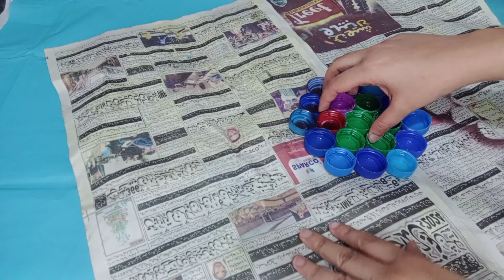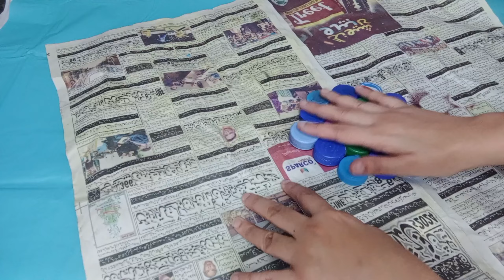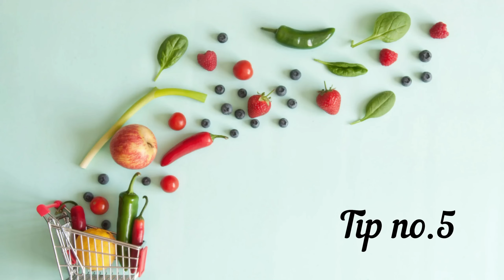5 Useful No cost Kitchen Tips that will surprise women |Easy Cleaning hacks|Time saving kitchen Tips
5 Useful No cost Kitchen Tips that will surprise women |Easy Cleaning hacks|Time saving kitchen Tips

5 Useful No cost Kitchen Tips that will surprise women |Easy Cleaning hacks|Time saving kitchen Tips

A tips and tricks hub,zang ke daag utarne ka tarika,cleaning hacks,simple food aneela g home tips,zang saaf karne ka tarika,sui mein dhaga kaise daale,floor cleaning,how to and style,how to remove ball point stains,sui dhaga kaise dale,mosquito killer,delicious recipe,machhar,life style